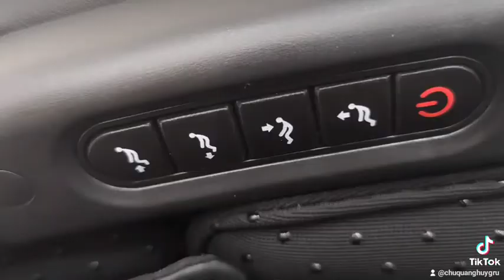MÃI BÊN NHAU BẠN NHÉ! |Chu Quang Huy Chuyên Gia sức khoẻ nhac tru tinh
Fuji Luxury với hệ thống showroom chuyên nghiệp trên khắp cả nước tự tin sẽ mang đến cho khách hàng những sản phẩm tốt nhất, giá hợp lý nhất và dịch vụ chuẩn mực nhất.
 nhac tru tinh